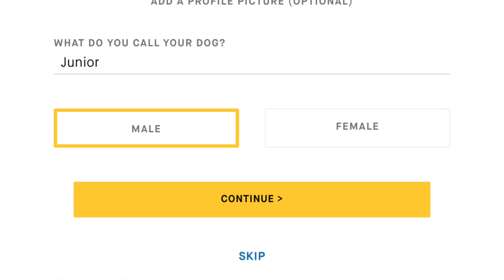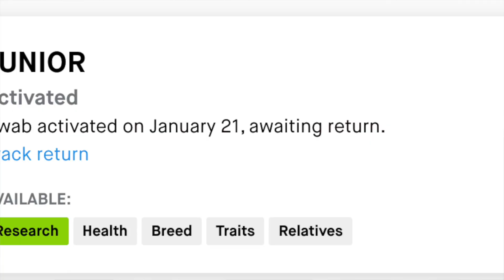New Embark Vet Research and the Future of Wobbler Syndrome in Dogs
While there is no cure for Wobbler Syndrome in dogs, there is hope. Embark Vet is now enrolling purebred dogs with Wobblers to join this groundbreaking new study. Get all the details about this exciting research and how to enroll your big dog here!   In this video, you will also learn how to perform an Embark Vet Dog DNA Test complete with step-by-step instructions and illustration.

Post #3 in Wobbler Syndrome Series

✅Post #1: Wobbler Syndrome: A Painful Intersection of Diet and Genetics

✅Post #2: Wobbler Syndrome - What Dog Owners Must Know About This Silent Killer

**Thank you so much for your generosity! Donations like yours help me cover the expenses of producing the amazing (and FREE) content you see on BigDogMom.com. From web hosting to technical equipment for production... the expenses add up quickly.**

🛍BIG DOG MOM SHOP